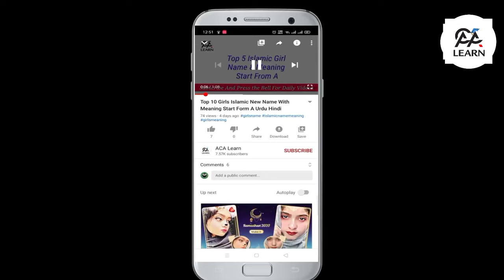Manahil Name Meaning In Urdu Hindi - Manahil Girls Secrets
In This Video Manahil Name Meaning In Urdu Hindi